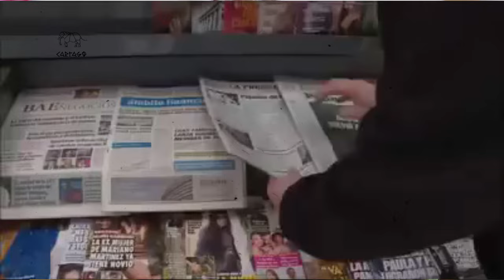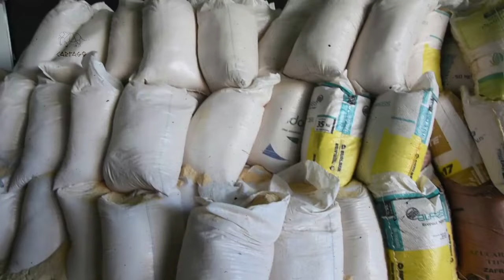Capitalismo y Extractivismo: diálogo con Guido Galafassi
Guido Galafassi es Doctor por la Universidad de Buenos Aires (con orientación en Antropología), además es Especialista en Cooperación y Desarrollo (Universidad de Barcelona) y Licenciado en Ecología (Universidad Nacional de La Plata). Investigador del CONICET y Profesor Asociado en la Universidad Nacional de Quilmes. Es director del Proyecto “Modos de acumulación y conflictos sociales en la Argentina Contemporánea” y Director de la Revista Theomai, Estudios sobre Sociedad y Desarrollo. Ha sido profesor invitado por las Universidades de Bologna, Bari, Ancona, Padova, Zacatecas, Autónoma de México y por la Universidad de Veracruz. Fue director del Programa de Extensión Nexos de Trabajo con Movimientos Sociales. Trabaja actualmente en temas vinculados con el análisis teórico y empírico de la relación entre conflictos sociales y modelos de acumulación y desarrollo.